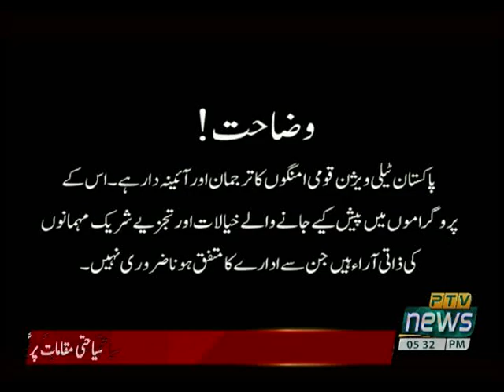SIRAT E MUSTAQEEM 11 12 2020